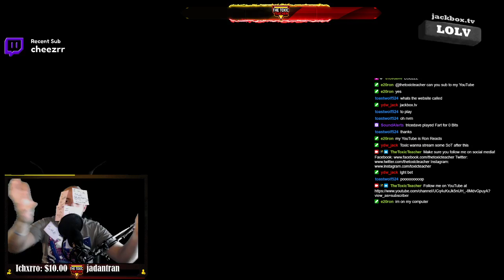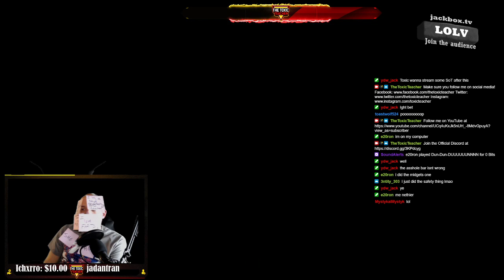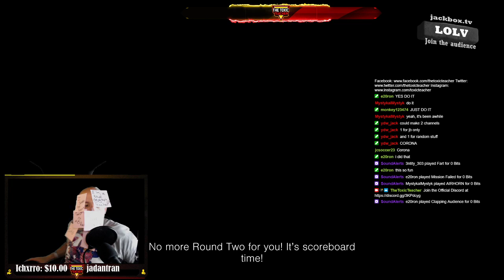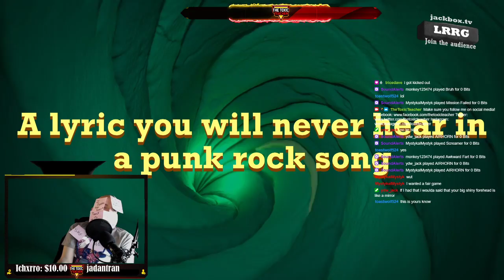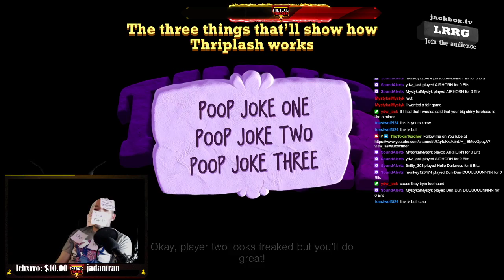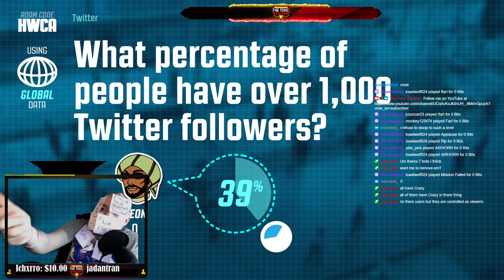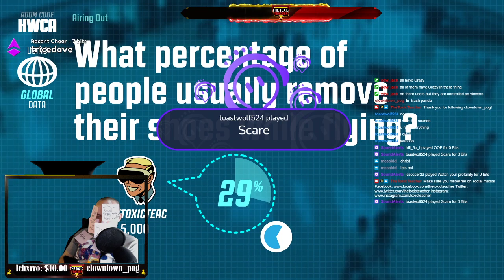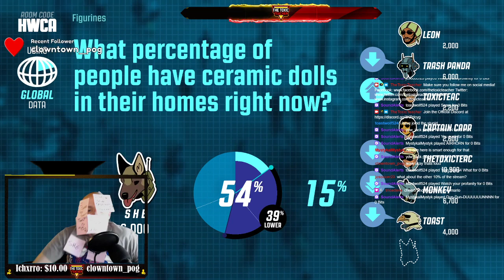Jackbox with the Viewers! I hate you guys!